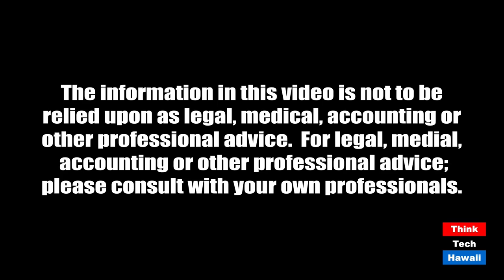Health and Safety In The Air (Much More on Medicine)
Flying with Confidence.  The host for this episode is Katharine Nohr.  The guest for this episode is Avi Mannis.

The 14-Day COVID-19 inter-island quarantine will be lifted on June 16, 2020. We will discuss what Hawaii's pioneer airline, Hawaiian Airlines, has changed to instill confidence in travelers.